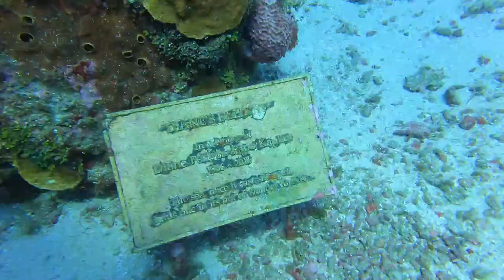Diving in Roatan and Cozumel 2021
scuba diving in Roatan and Cozumel.  Beautiful reefs, sharks, eels. and turtles.